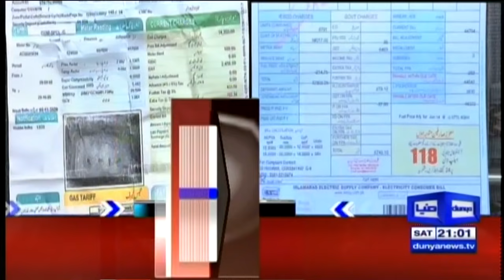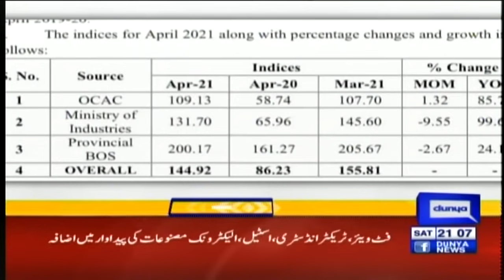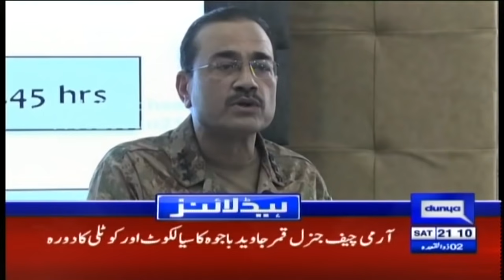Govt considers getting Shaukat Tarin elected as senator | Headlines 09 PM | 12 Jun 2021 | Dunya News